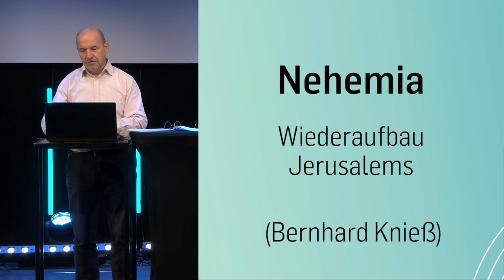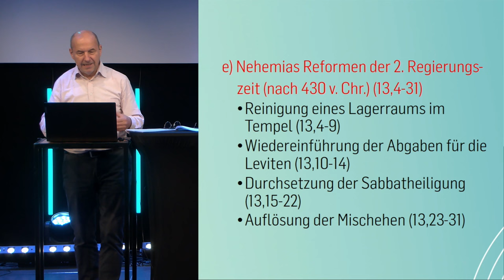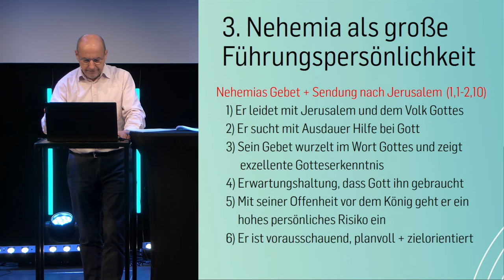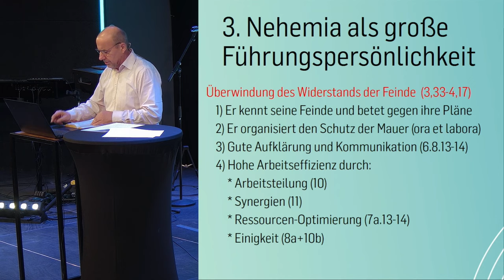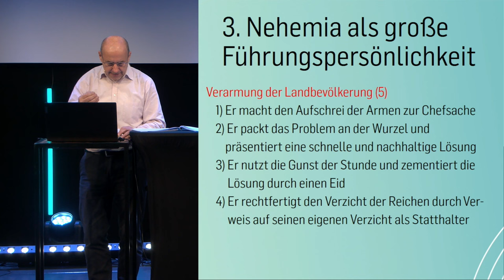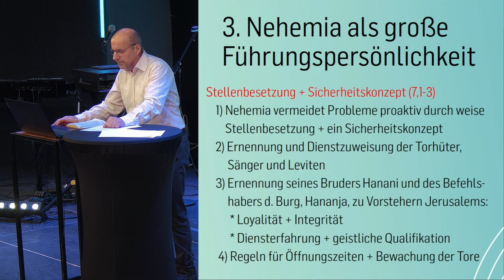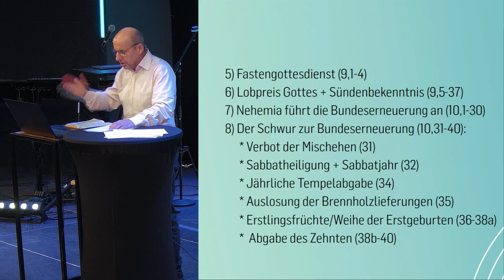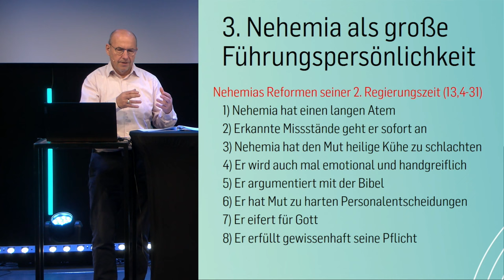Nehemia - Biblestudy | Bernhard Knieß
Da in der hebräischen Bibel Esra und Nehemia ursprünglich ein Gesamtwerk waren, lohnt es sich den interessanten Aufbau des Gesamtwerks zu betrachten, wo die Gründergeneration Serubbael/Jeschua der 2. Rückkehrergeneration Esra/Nehemia gegenübergestellt werden. Schwerpunkt von diesem Buchstudium ist die Darstellung der großen Führungspersönlichkeit Nehemias, der sich in zahlreichen und verschiedenartigen  Herausforderungen bestens bewährt und ein großes und bleibendes Vorbild für alle Leitungspersonen darstellt, dem wir nacheifern können.